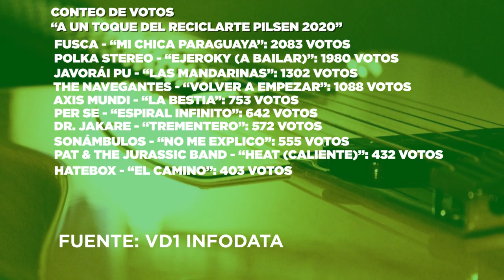Reciclarte 2020 Conteo de Votos hasta el momento.